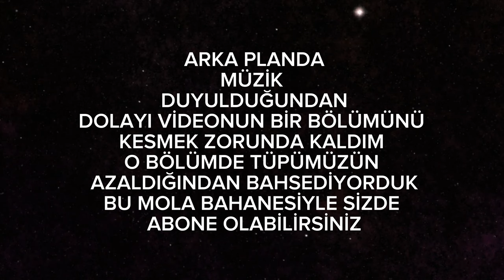KARAVAN KAMPINDA BAHÇE İŞLERİ İLE BİR GÜN.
Kamp alanımızda, karavanımızın önüne yapmaya çalıştığımız çimen alan ve çitler ile uğraştığımız bir kamp günü geçirdik, aslında karavan kampımızda zaman geçirmek için kendimize uydurduğumuz işlerdi.

Kamp alanımızı güzelleştirip kampta daha uzun zaman geçirmek için bazı düzenlemeler yapmaya başladığımız bu seri 2 video halinde olacak.
en sonunda gerçekten güzel bir bahçe çıkıyor :)